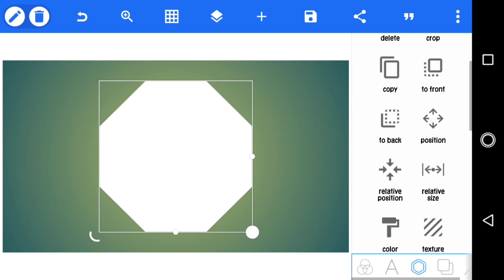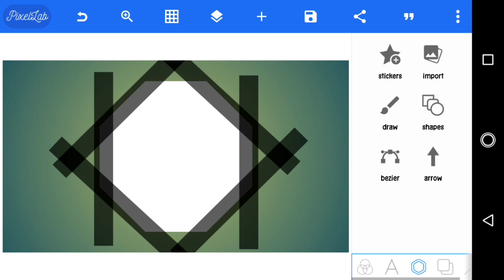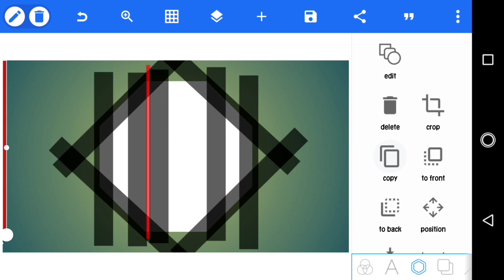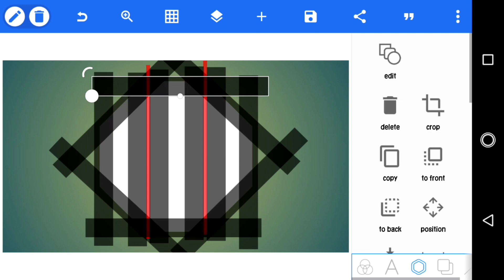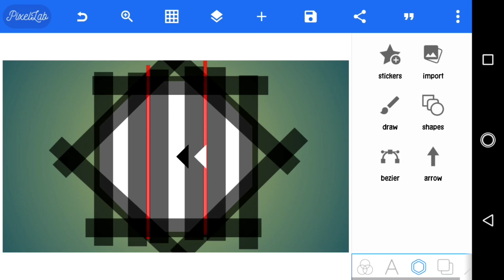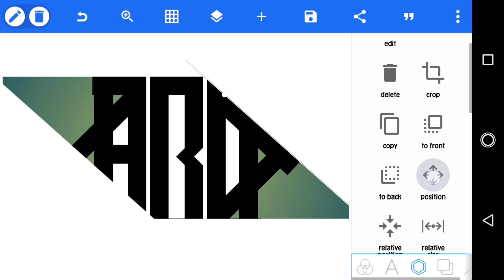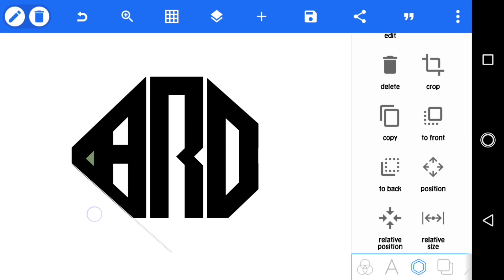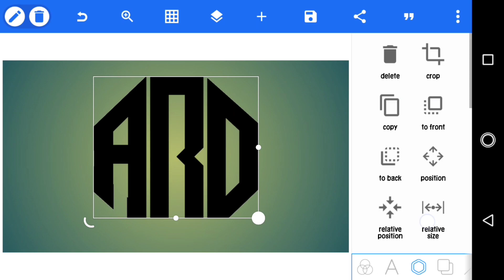CARA MEMBUAT LOGO MONOGRAM DI ANDROID MENGGUNAKAN PIXELLAB | Tutorial Editing Pixellab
Asalamualaikum wr.wb.
Terimakasih telah meng klik video ini.

Selamat datang di editing tutorial bersama saya rizal di chanel gojal story. Di video ini saya jelaskan bagaimana cara color grading video di aplikasi Kinemaster dengan cepat dan mudah

link download